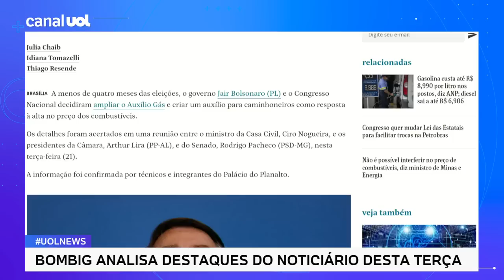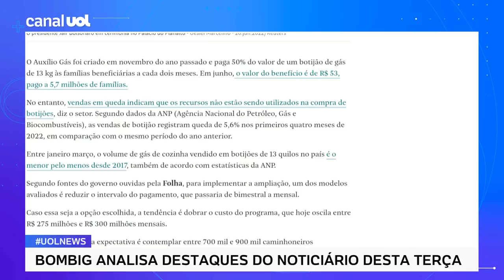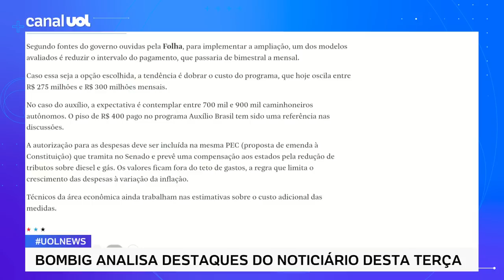Governo decide ampliar Auxílio Gás e criar voucher para caminhoneiros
UOL News repercute reportagem do jornal Folha de S. Paulo sobre a crise dos combustíveis. O governo Jair Bolsonaro (PL) e o Congresso Nacional decidiram nesta terça (21) ampliar o Auxílio Gás e criar um auxílio para caminhoneiros.